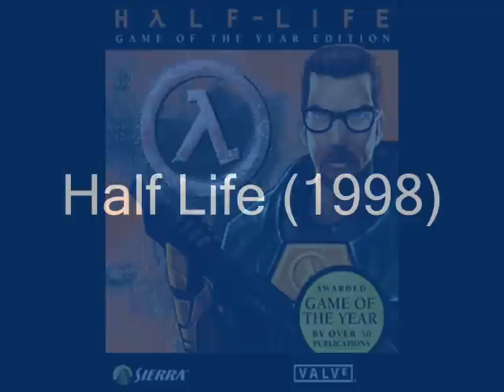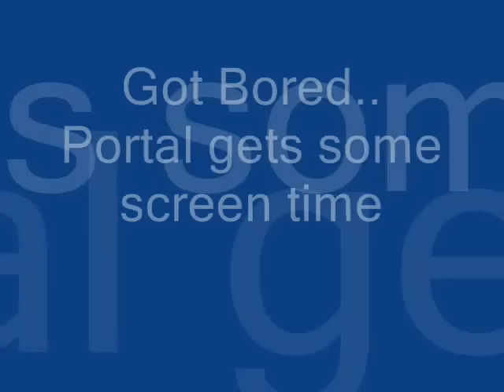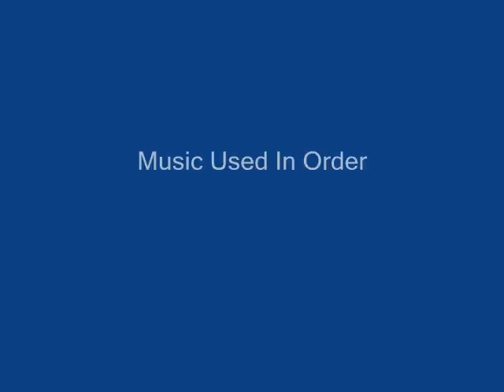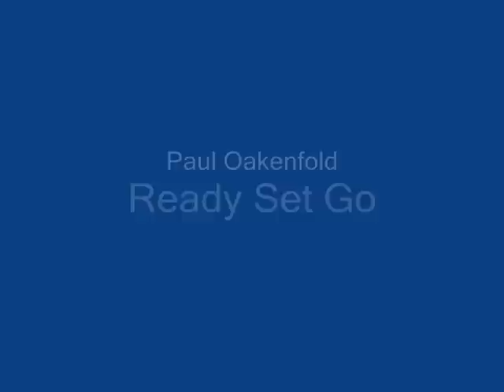Valve Half Life and Portal Tribute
Just some music from the games with some pictures and a little bit of Ready Set Go thrown in